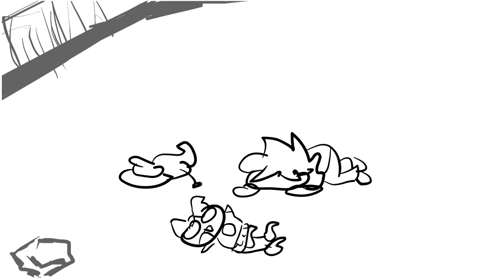My Version of (#16) Yo-kai Watch 2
canal abandonado donde solia resubir directos cada mil años: @Padtv2
Sigue mis ultimos proyectos aca: @PadTMStudios